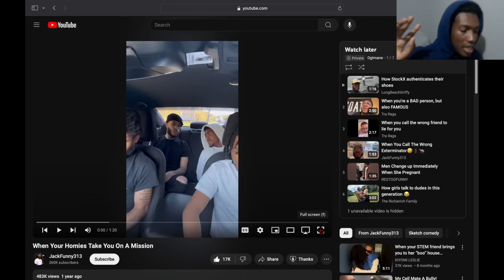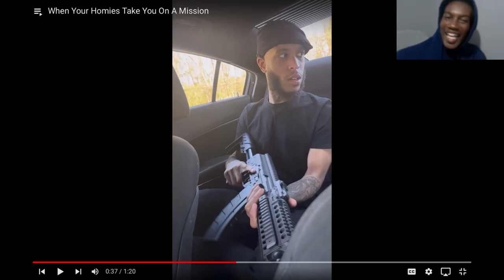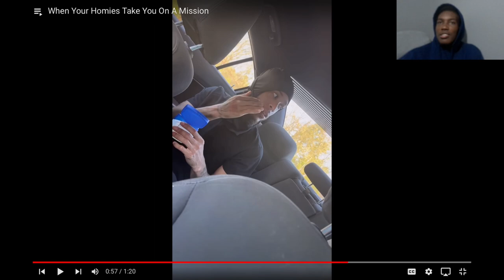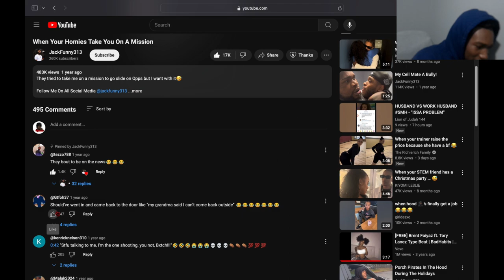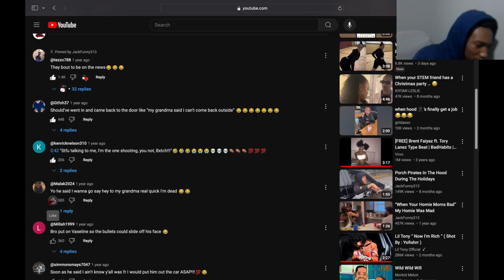Reacting To When Your Homies Take You On A Mission...Hes Not Making It 🤣